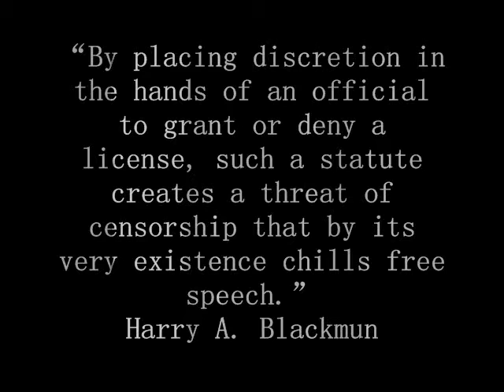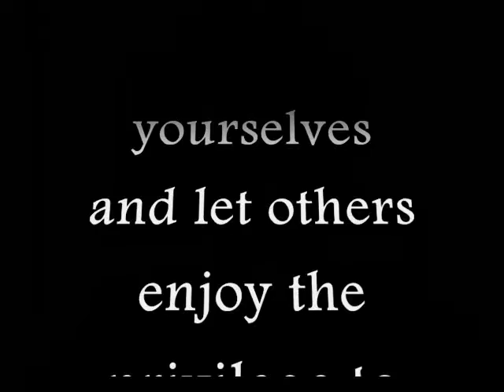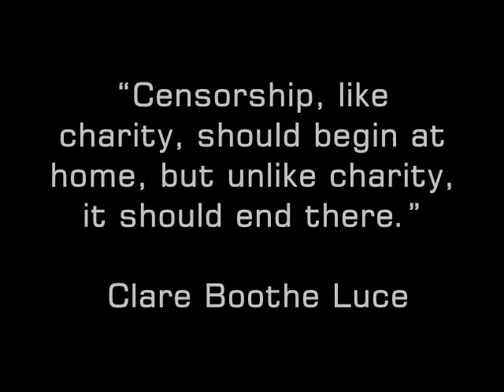Censorship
A little response to something I saw on another site.